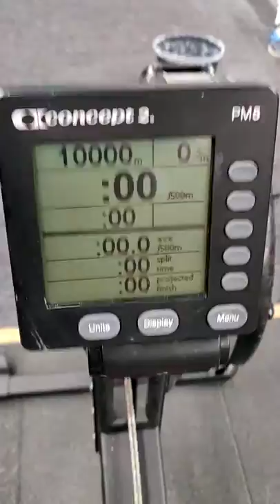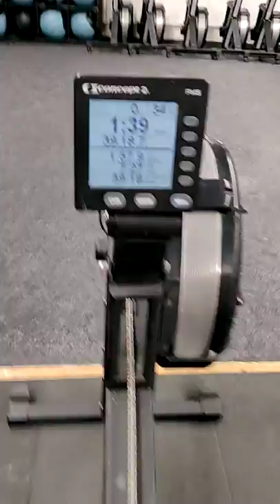WinterWar 2019 Laji 1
Skaalattu sarja 1 laji = 10k soutu